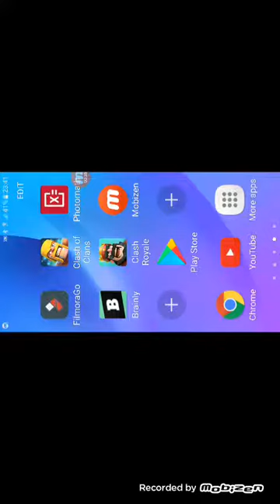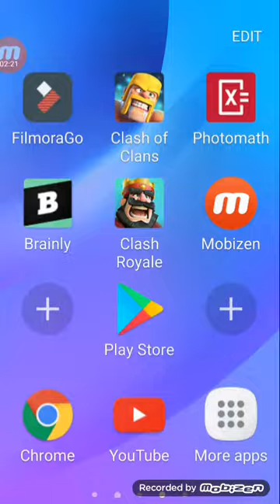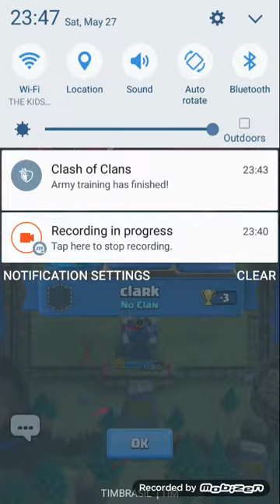Hackearam minha conta antiga no Clash royale.